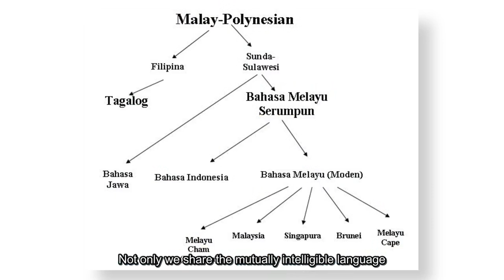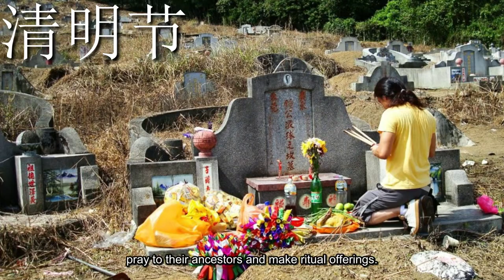Chinese Traditional Festival Food: Indonesia VS Malaysia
We all know there are  many Chinese in Malaysia and Indonesia, how do they celebrate the chinese traditional festival differently? What are the similiarities and differences in the food during the chinese traditional festival?

00:00 - Introduction
00:50 - Brief History
02:50 - Hari Dong Zhi / Winter Solstice Festival
04:43 - Hari Bak Cang / Dragon Boat Festival
07:17 - Hari Kue Bulan / Mid Autumn Festival
09:00 - Imlek / Chinese New Year

If you like my videos, you can support my Youtube journey by buying me a coffee @ any coffee between USD 3-5 is very much appreciated!

🟠Nose sensitivity? Live in a condominium? Afraid of air-borne Covid?

Learn Cantonese, Hakka, Hokkien, Shanghainese, Taiwanese, or even business English here!
After your first purchase with my link 👆, you will get a free lesson and also $10 Italki credits sent to your student wallet so you can use it in your next purchase for another language.

🟠Try sleeping without your headphones on? Try Sleepphones!